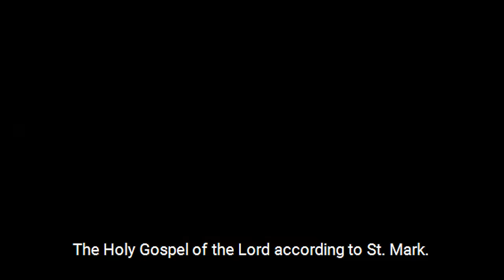KUNG HIGPIT ANG KAPIT MO SA PANGINOON SIGURADONG KASAMA MO SIYA SA LAHAT NG LABAN MERON KA NGAYON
Sikapin mong huwag bumitaw sa Kanya kahit hirap na hirap ka na. Kasi Siya lang naman talaga ang pwede nating kapitan sa panahong wala ng tayong matatakbuhan.